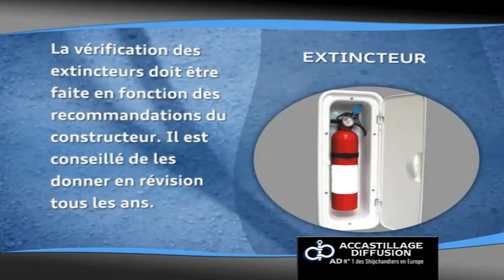Navigation Securite 4 -Accastillage- Vidngo